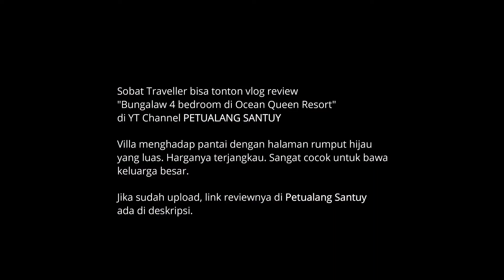WOW..!! Ada Pantai Indah di Balik Bukit || Pelabuhan Ratu || Ada Batu Tapak Tangan di Bukit Karang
Kali ini GPS Traveller main ke sebuah pantai legendaris di Indonesia, Pantai Pelabuhan Ratu.

Pantainya berpasir halus dan sepi walau di hari minggu. Kami bermalam di sebuah resort pinggir pantai dengan harga terjangkau yang sangat alami.

Review harga bermalam dan fasilitas resortnya ada di channel PETUALANG SANTUY.

Selain bermain-main di pantainya, kami juga berpetualang naik ke puncak sebuah bukit karang terjal di pinggir pantai.